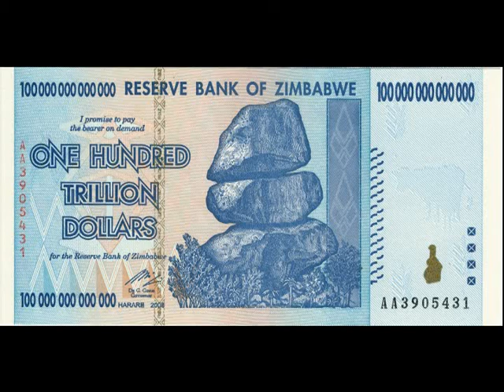ESG - All For The Money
From an unreleased ESG tape by DJ Screw (1994)